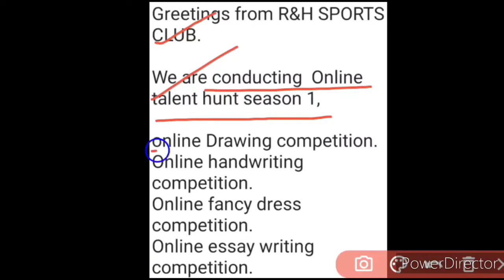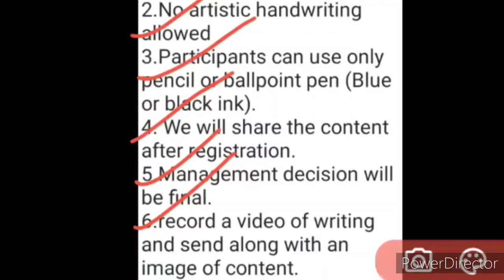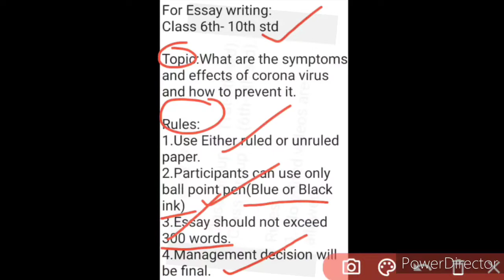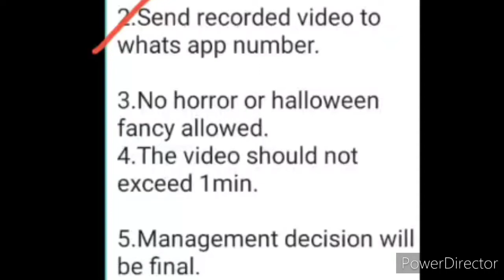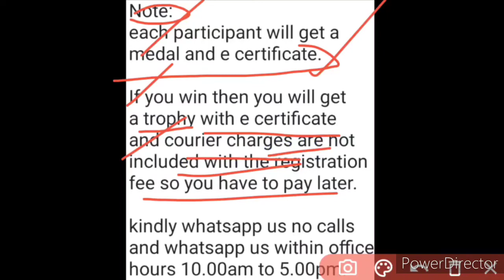Drawing, Fancy Dress & More Competitions: Online Talent Hunt 2020 Season-1 Participation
Hi everyone, welcome back to Kavita Is Here.. This video is very mandatory and beneficial for all, informing you about an online talent hunt 2020 season 1 that includes drawing, fancy dress, essay and handwriting competition for you to participate and win medals 🏅 and certificates, so kindly watch this video fully and carefully from beginning to end..🌹❤️🙏